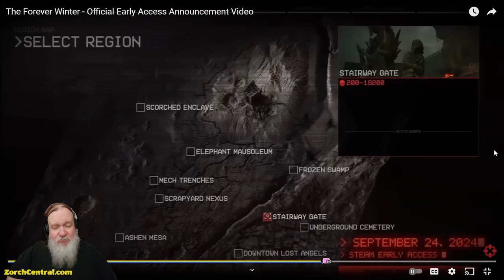We Need to Talk about Forever Winter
Forever Winter is a survival horror extraction shooter from Fun Dog, an indie studio comprised of industry veterans sick of the exploitative business models of the AAA industry. It is so refreshing to see a dev that respects gamers, takes our input seriously, and are as sick of pay-to-win as we are. This is a game, a developer, that we must support. They represent the future of the gaming industry Post-AAA Collapse.